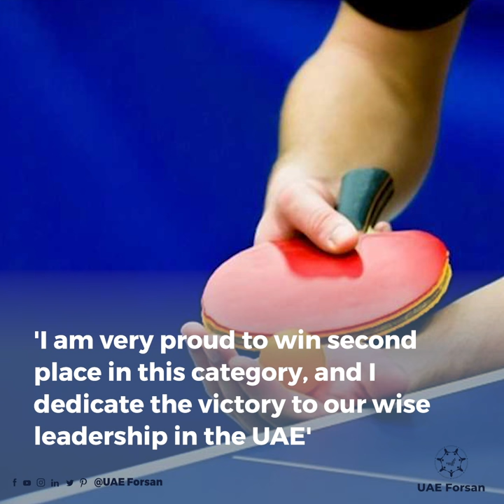Meet Khaled Al Shehhi Champion of UAE in Table Tennis